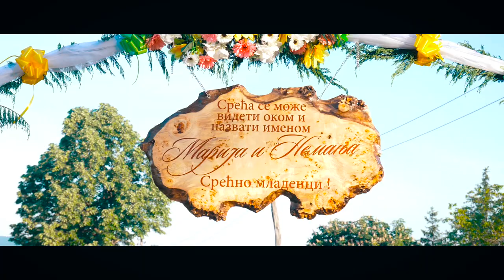MARIJA I NEMANJA WEDDING STORY